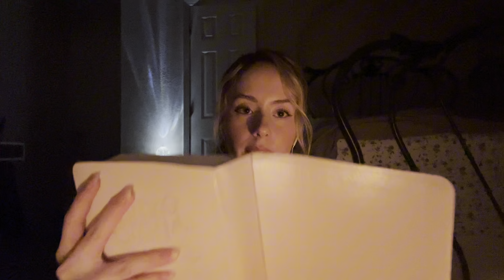ASMR Reading the Bible Until You Fall Asleep Pt.2 (ACTS🙏🏼) Soft Spoken